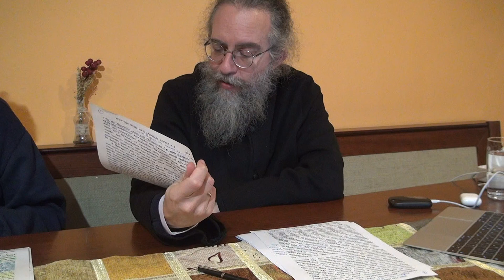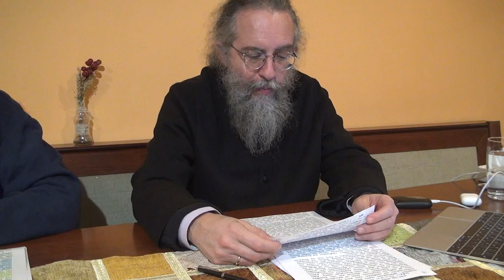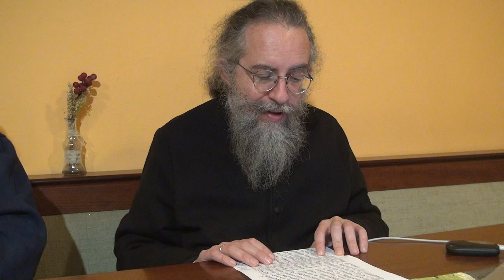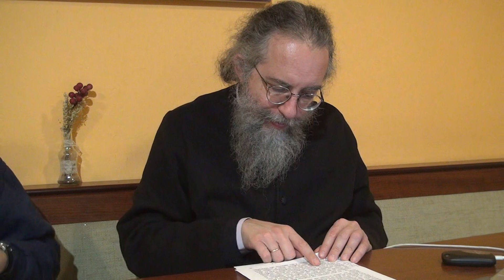π.Θ.Μουρτζανός: ΓΡΗΓΟΡΙΟΥ ΠΑΛΑΜΑ, Υπέρ των ιερώς ησυχαζόντων – Ενωτικοί & Ανθενωτικοί: γνώση & Χάρις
Ιερά Μητρόπολις Κερκύρας, Παξών, Διαποντίων Νήσων - Γραφείο Νεότητος. Πνευματικό Κέντρον Ι.Ν.Αγ.Πάντων πόλεως, Πέμπτη, 20 Ιανουαρίου 2022.
ΚΥΚΛΟΣ (ΤΗΣ ΠΕΜΠΤΗΣ) Φοιτητών, Νέων, Επιστημόνων και Εργαζομένων, με θέμα Α' Εξαμήνου (Χειμερινού) : "ΘΕΟΣ ΚΑΙ ΑΝΘΡΩΠΟΣ : από την ύβρη στην αγάπη, από τοσκοτάδι του θανάτου στο φως της σχέσης που γίνεται ζωή - ένα ταξίδι στην αρχαιοελληνική και την χριστιανική παράδοση".
Με τον π.Θεμιστοκλή Μουρτζανό, δρα Θεολογίας και Φιλόλογο, Γενικό Αρχιερατικό Επίτροπο Ι.Μ.Κ. Διαλέγεται, με τον κ.Γιώργη Μαυρομιχάλη, οικονομολόγο, εκπαιδευτικό.
Ενότητα 13η : ΑΓΙΟΥ ΓΡΗΓΟΡΙΟΥ του ΠΑΛΑΜΑ , "Υπέρ των ιερώς ησυχαζόντων" (1ος Λόγος 3ης τριάδος) – Ενωτικοί & ανθενωτικοί : γνώση & Χάρις.
Παρακολουθήστε την βιντεοκαταγραφή, σε full HD.

ΑΚΟΛΟΥΘΟΥΜΕ ΟΣΟΥΣ ΓΝΩΡΙΖΟΥΝ Η'  ΕΧΟΥΜΕ ΑΠΟΨΗ ΓΙΑ ΟΛΑ;  ΑΓΝΟΙΑ 'Η ΚΑΚΟΝΟΙΑ ΚΑΙ ΠΩΣ Η ΠΝΕΥΜΑΤΙΚΗ ΠΑΙΔΕΙΑ ΜΑΣ ΔΙΝΕΙ ΑΦΟΡΜΕΣ ΓΙΑ ΚΑΤΙ ΟΥΣΙΑΣΤΙΚΟΤΕΡΟ .